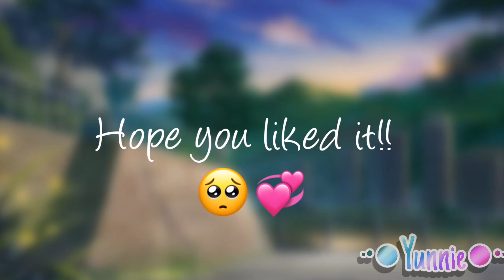Edit prize for @Ari i punk k (1st runner up!!)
Okays yezz i finished this soo theres still one edit i haven't finish yet and its for the 2nd runner up.

But i will do something first tho—
Anyways i hope you like it🥺 i really gave my efforts in this!

App(s) used:

IBIS PAINTX
PHONTO
BACKGROUND ERASER
KINEMASTER

Time:
17 hours

Subs count :
126🥺💞

Ok i gtg now i will edit this desc, again😚